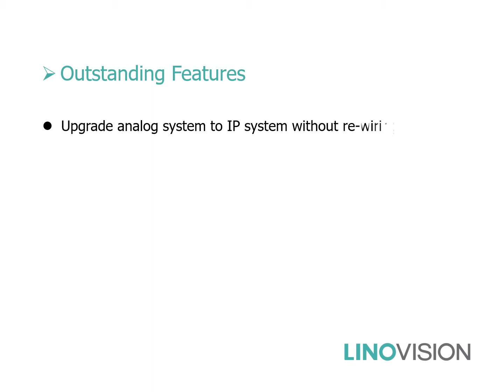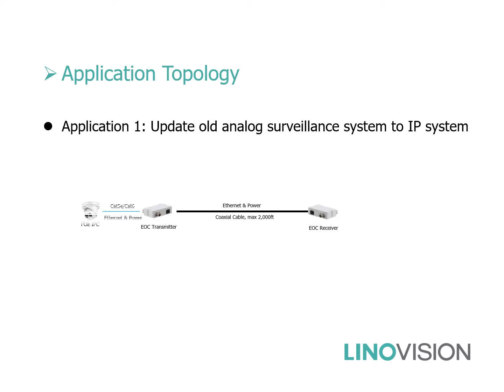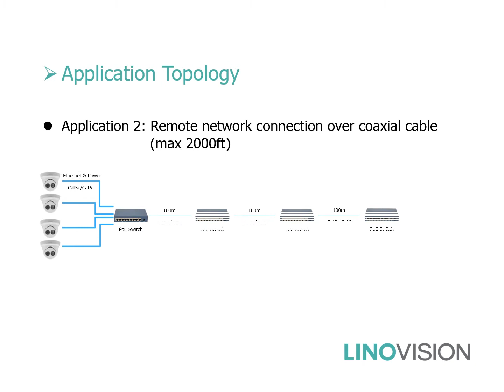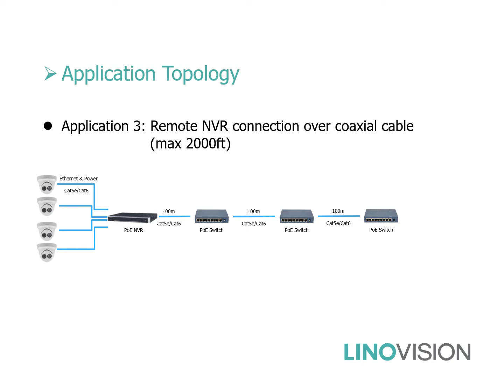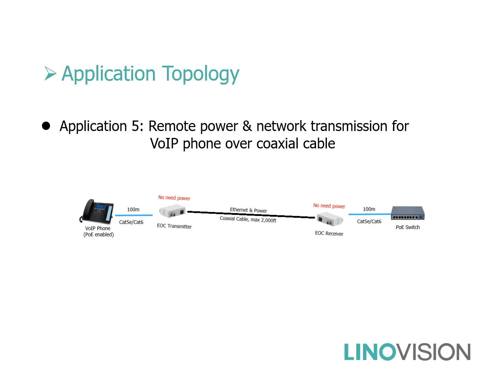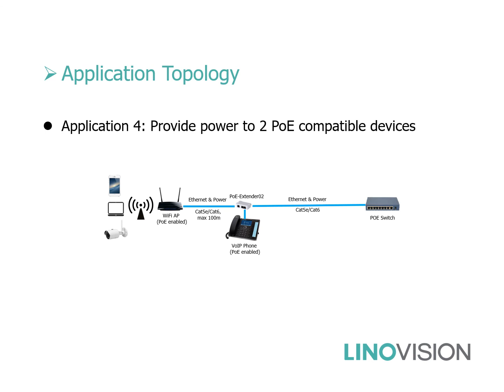Complete Introduction on Linovision TCP/IP Over Coax Extenders - Renovate Analog System to IP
Purchase Link(USA Customer Limited):
poe extender
poe injector